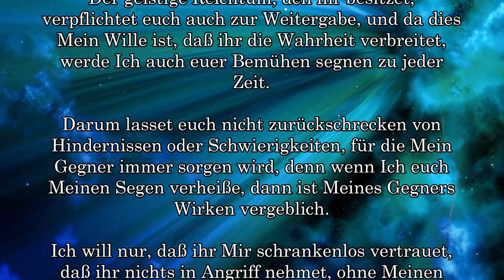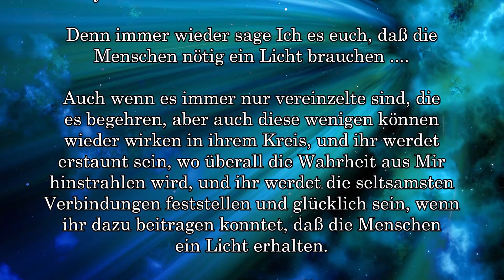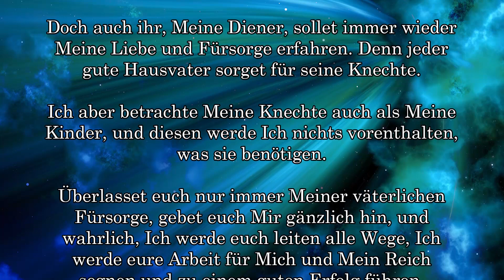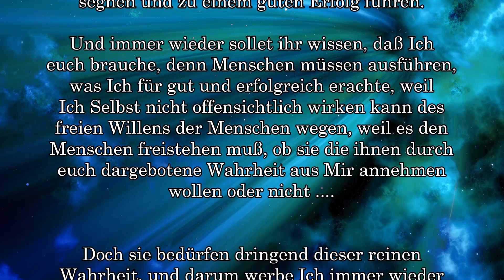AUFTRAG zum VERBREITEN DER WAHRHEIT ....